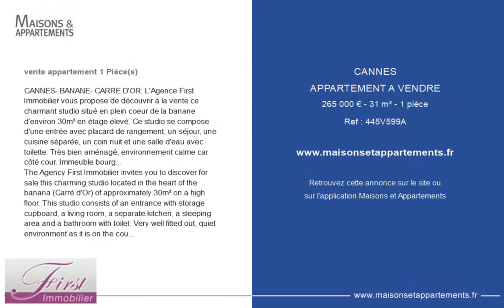CANNES - APPARTEMENT A VENDRE - 265 000 € - 31 m² - 1 pièce(s)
Référence : 445V599A

CANNES- BANANE- CARRE D'OR: L'Agence First Immobilier vous propose de découvrir à la vente ce charmant studio situé en plein coeur de la banane d'environ 30m² en étage élevé. Ce studio se compose d'une entrée avec placard de rangement, un séjour, une cuisine séparée, un coin nuit et une salle d'eau avec toilette. Très bien aménagé, environnement calme car côté cour. Immeuble bourgeois + ascenseur. Parties communes refaites dernièrement. Eau chaude individuelle / Climatisation réversible Idéal pour un investissement locatif rentable pour du saisonnier bien sûr ! A visiter sans tarder ! Contacter le pour plus d'informations. Merci

The Agency First Immobilier invites you to discover for sale this charming studio located in the heart of the banana (Carré d&#39;Or) of approximately 30m² on a high floor. This studio consists of an entrance with storage cupboard, a living room, a separate kitchen, a sleeping area and a bathroom with toilet. Very well fitted out, quiet environment as it is on the courtyard side. Bourgeois building + elevator. Common areas recently redone. Individual hot water / Reversible air conditioning Ideal for a profitable rental investment for the seasonal of course! To visit without delay! Thank you

Cette annonce vous est proposée par l'agence FIRST IMMOBILIER

|2466808|